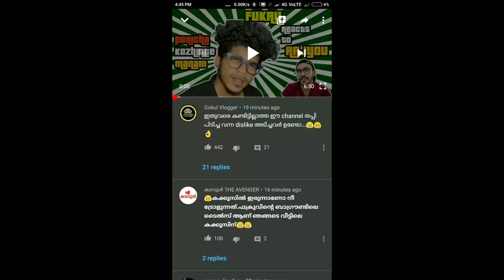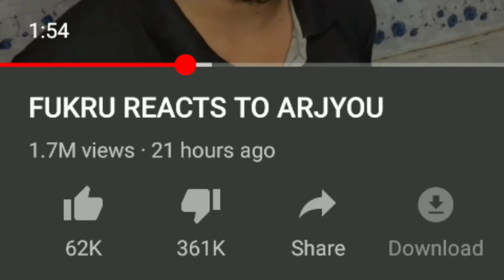Fukru Reacts To Arjyou😂| Roasted 🍗🤣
Hello everyone this video is Just a fun video in which I'm Reacting to Fukru's Reaction video to Arjyou.

• Do give a thumbs up 👍 if you liked the video ❤️